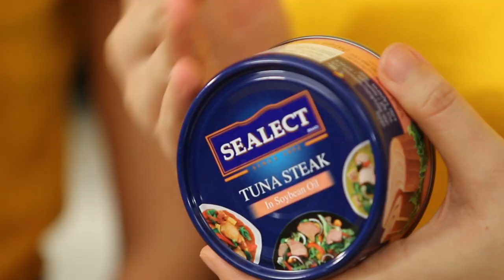กู๊ดเดย์ ทูน่าทงคัตสึ | Tuna Tonkatsu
1.ซีเล็คทูน่าสเต็ก ในน้ำมันถั่วเหลือง 1กระป๋อง
2.ไข่ไก่ 2ฟอง
3.เกล็ดขนมปัง 1ถ้วย
4.ต้นหอมซอย
5.กะหล่ำปลีซอยบาง
6.งาขาวคั่ว
7.ซอสทงคัตสึ
8.ข้าวสวยญี่ปุ่น

***วิธีสร้างสรรค์ เมนูจากซีเล็ค
-นำทูน่า ไข่ไก่1ฟอง เกล็ดขนมปัง คลุกให้เป็นเนื้อเดียวกัน
-ปั้นทูน่าที่ผสมทิ้งไว้ให้เป็นแผ่นแล้วนำมาชุบไข่และเกล็ดขนมปัง
-นำลงไปทอดในน้ำมันที่ร้อนพอสมควรจนสุก ซับน้ำมันให้แห้งทานคู่กับข้าวสวย กะหล่ำหั่นฝอยและ ซอสทงคัตสึ